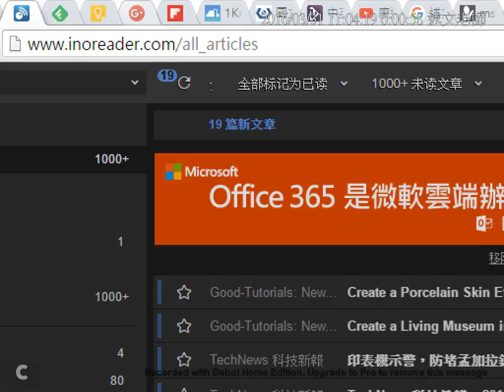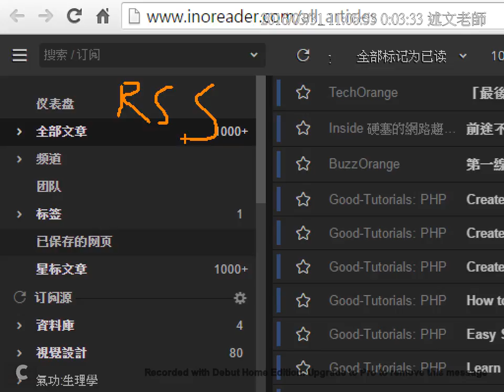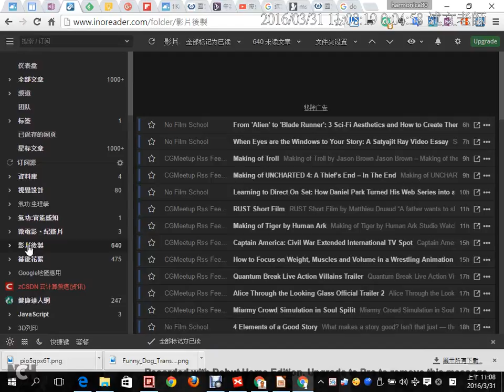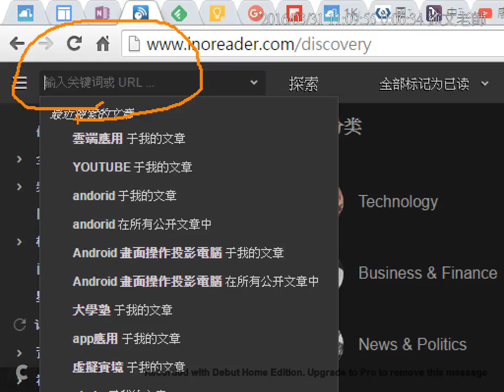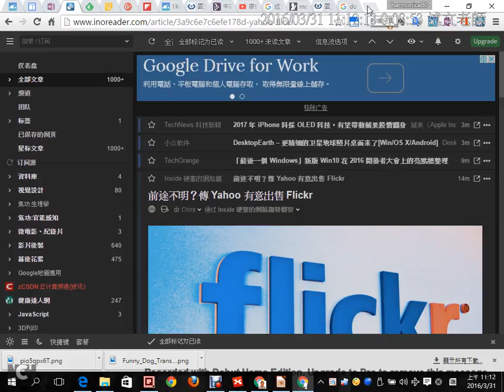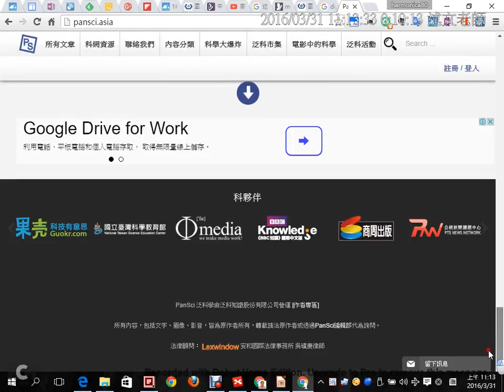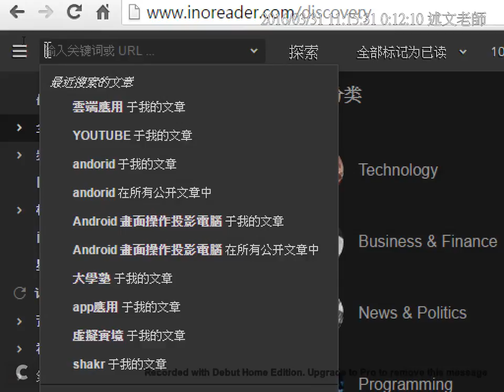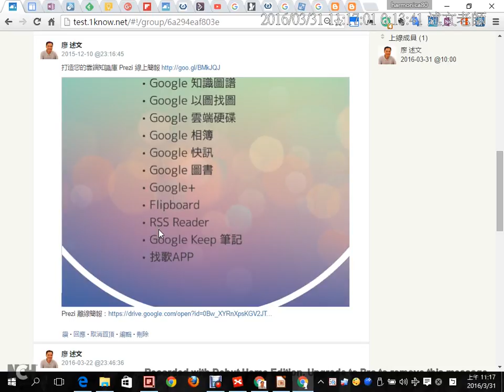07：Prezi簡報：資訊搜尋有一套 RSS 訂閱與閱讀器的使用